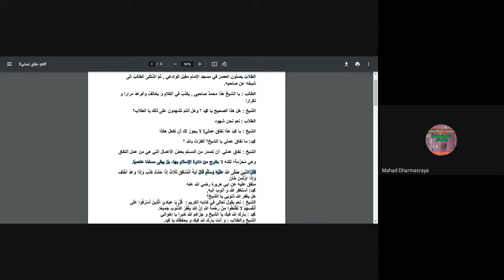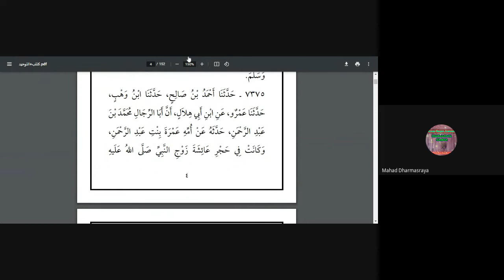shahih al bukhari kitab tauhid hadits kedua 6824 (dakwah tauhid)- ustadz saeed al bandunji sesi 4